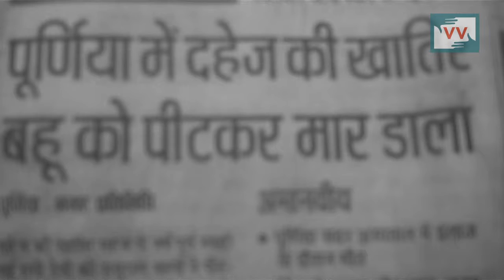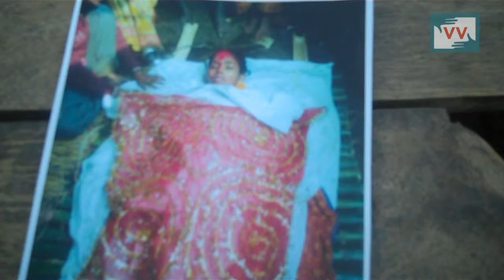Gender - Domestic Violance : Woman lost her life, Korha, Bihar - Navita Reports for IndiaUnheard